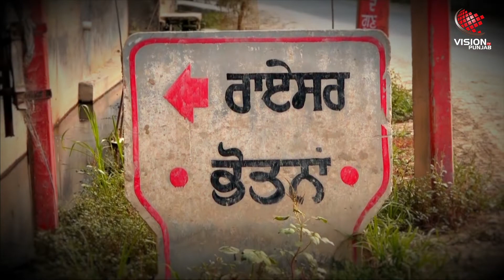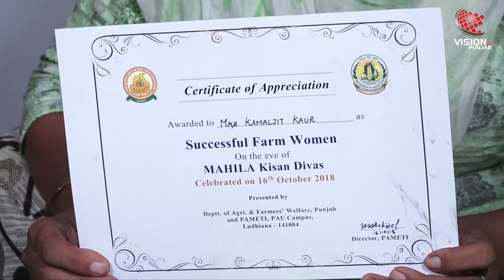Safar-e-Zindgi || ਸਫ਼ਰ-ਏ-ਜ਼ਿੰਦਗੀ || ਘਰਾਂ ’ਚ ਕੁਦਰਤੀ ਸਬਜੀਆਂ ਉਗਵਾ ਕੇ ਕਮਲਜੀਤ ਕੌਰ ਨੇ ਕੀਤਾ ਕਮਾਲ